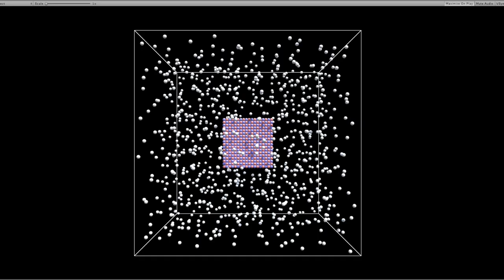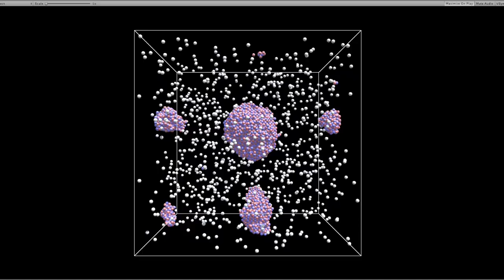Melting and Solidification Molecular Dynamics Simulation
Left simulation running way too long, and nearly clogged up my system with 7GBs of video data.